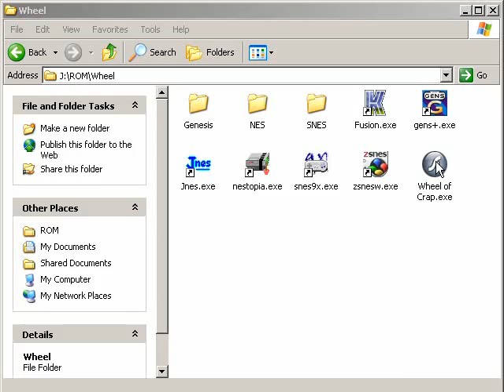Let's NOT Play Heavy Barrel - Not Really That Bad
If I had bothered with save states, I might have played through it.  It was an interesting take on the classic model, though it did have its flaws.